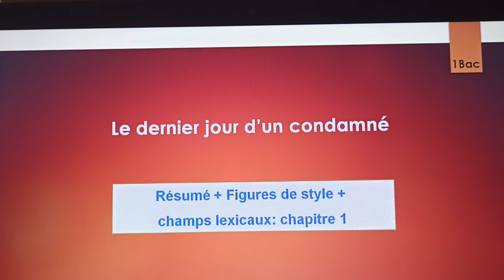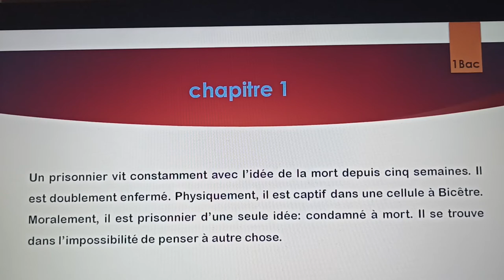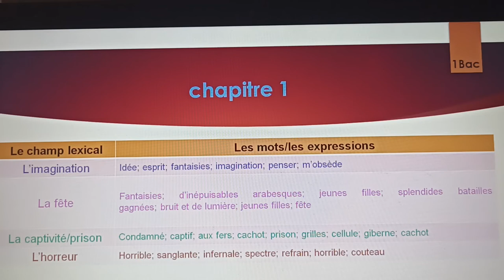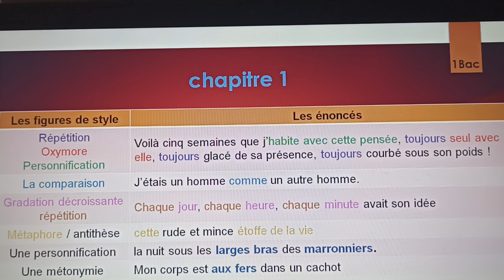chapitre1 Le dernier jour d'un condamné : Résumé/figures de style/champs lexicaux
Le dernier jour d'un condamné#1bac#examen régional#français#Tarek benali fr#

Le Dernier Jour d’un condamné est un roman à thèse de Victor Hugo publié en 1829 chez Charles Gosselin, qui constitue un plaidoyer politique pour l'abolition de la peine de mort.

Ce roman se présente comme le journal d'un condamné à mort écrit durant les vingt-quatre dernières heures de son existence dans lequel il raconte ce qu'il a vécu depuis le verdict de son procès jusqu'au moment de son exécution, soit environ cinq semaines de sa vie. Ce récit, long monologue intérieur, est entrecoupé de réflexions angoissées et de souvenirs de son autre vie, la « vie d’avant ». Le lecteur ne connaît ni le nom de cet homme, ni ce qu'il a fait pour être condamné, mis à part la phrase : « moi, misérable qui ai commis un véritable crime, qui ai versé du sang ! ». L’œuvre se présente comme un témoignage brut, à la fois sur l’angoisse du condamné à mort